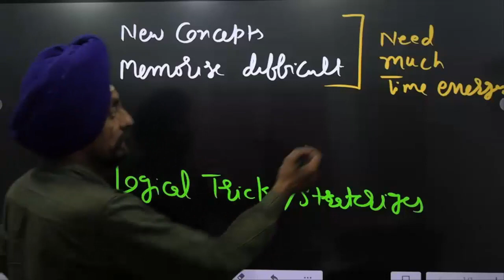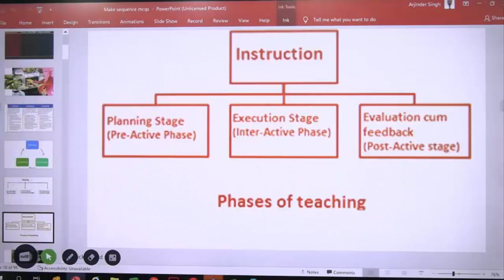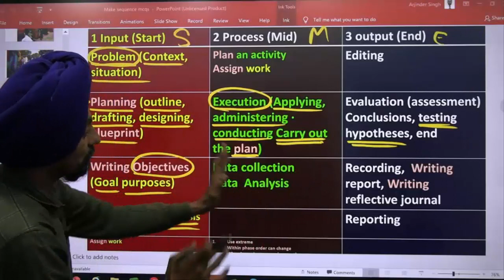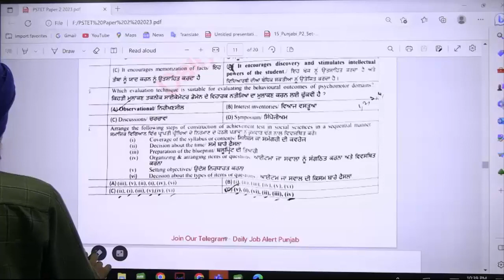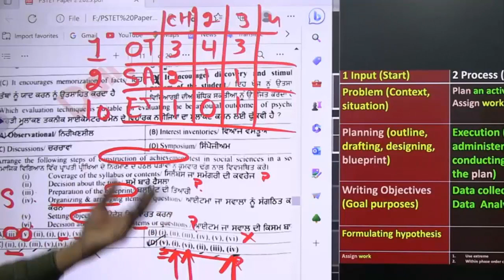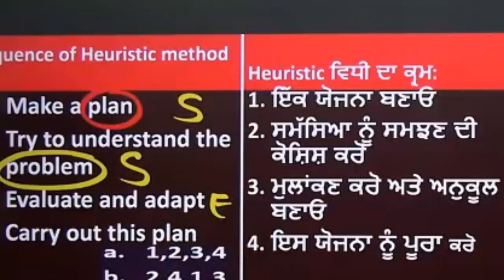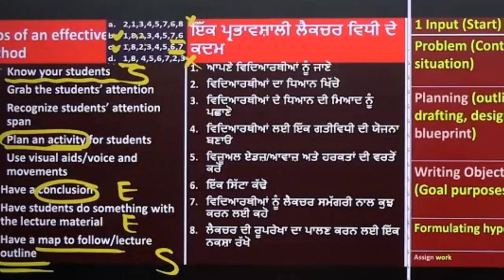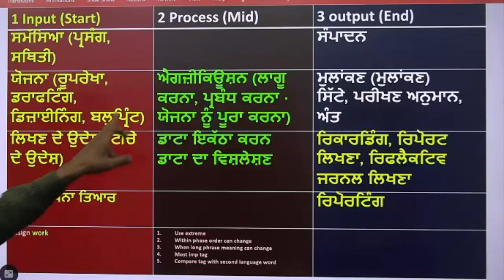Logical tricks to making sequence MCQ l Pedagogy all subjects l Dr. Tirath singhl Learn to Actualize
ਕ੍ਰਮ ਬਣਾਉਣ ਦੇ ਪ੍ਰਸ਼ਨ ਕਿਵੇਂ ਹੱਲ ਕਰਨਾ ਹੈ?For saving time and achieving correct answer some strategies have been developed to solve MCqs  of making order or sequences. how you can identify correct sequence of given steps without knowing the concept.